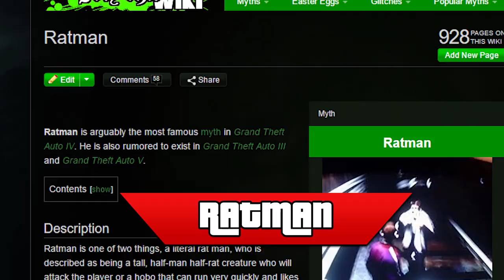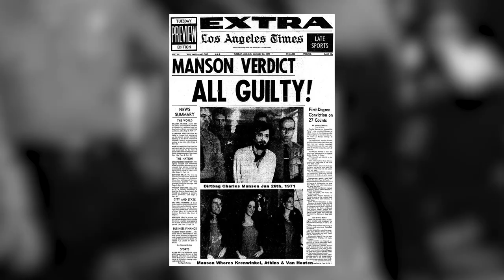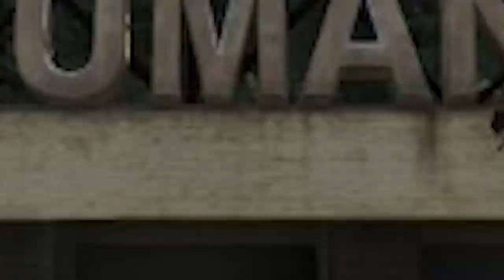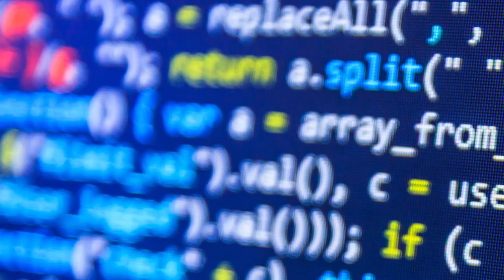UNSOLVED GTA Mysteries!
GTA games are big.  So big that one player can't hope to discover everything on their own.  So big that there are, to this day, unsolved mysteries surrounding the GTA world, and today on Arcade Cloud we're brining you some of our favorites!

Arcade Cloud is a group of nerds, gamers, and pop culture enthusiasts.  If you liked this video be sure to check out what else we're up to:

"GTA" - Aldous Young
"Dynamite Cocktail 2" - Stefan Netsman
"Psychedelic Dirt 1" - Victor Olsson
"Rockin Beat Nr 36" - Jack Elphick
"Beats And RnB 10" - Merlean